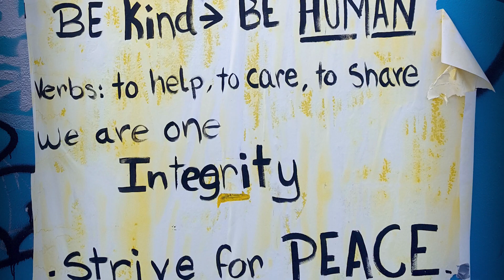Faculty Spotlight: Paul Piff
Paul Piff, assistant professor of psychological science, teaches the science and practice of compassion course. His research interests include the nature of human kindness.

He studies the factors that cause people to be kind and cooperative toward one another and what causes people to come together to form cohesive communities.

"Compassion is a fundamental part of our nature and essential to how we as a species can combat many of our most pressing social problems." — Paul Piff